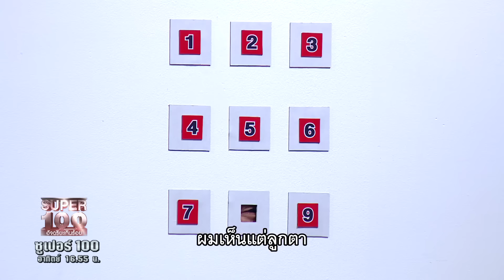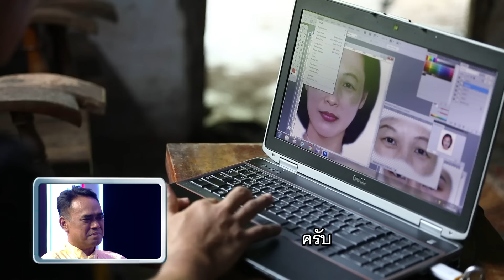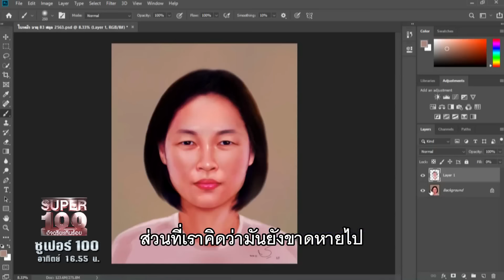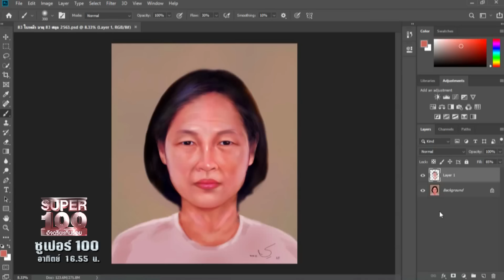พี่ต๋อง งิ้วกตัญญู ตามหาแม่ ช่วยแชร์ให้ถึงแม่ผม | SUPER100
เมื่ออายุ 8 ขวบ แม่มีความจำเป็น ด้วยฐานะทางบ้านที่ยากจน จึงขายเขาให้กับคณะงิ้ว 5,000 บาท

เรื่องราวชีวิตของ นายธัชชัย อบทอง พี่ต๋อง จากจังหวัดสตูล นักแสดงงิ้วในวัย 53 ปี ที่พลัดพรากจากแม่ บอกผ่านรายการซูเปอร์100 ช่วยตามหาแม่ เพราะเขายังคิดถึงแม่และนึกถึงคำสอนแม่เสมอ

วันนี้จะมาแสดงโชว์เกี่ยวกับงิ้ว ที่เขายังรักและศรัทธาในอาชีพนี้เพื่อแลกความฝัน อยากเจอแม่และช่วยพ่อเปลี่ยนหลังคาบ้าน

มาลุ้นและเอาใจช่วยพี่ต๋องทำภารกิจในวันนี้ และช่วยตามหาแม่ที่พลัดพราก ให้สำเร็จกันนะคะ